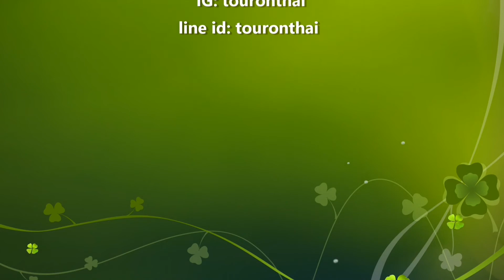งานผีตาโขนกลางคืน วัดโพธิ์ศรี บ้านนาเวียง Phi Ta Khon night parade fancy festival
งานผีตาโขนกลางคืน วัดโพธิ์ศรี บ้านนาเวียง ผีตาโขนไนท์พาเรดแฟนซี 7 กรกฎาคม 2561
Phi Ta Khon night parade fancy festival is a dancing mask festival only in Thailand this is annually tradition held in June-July.

ข้อมูลที่เที่ยวที่กินที่พักทั่วเมืองไทยและ 5 ประเทศเพื่อนบ้านในคลิกเดียว
มีประโยชน์กับทุกคนที่เดินทาง

เว็บเดียวเที่ยวไทยไม่ง้อแอพ